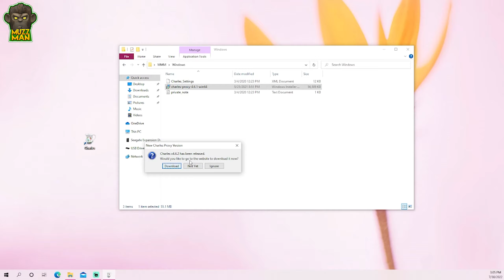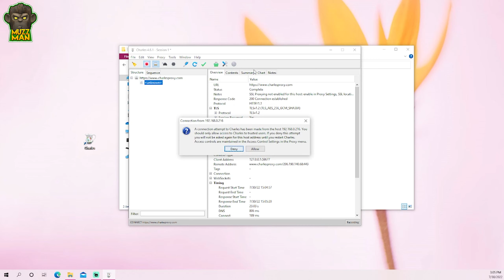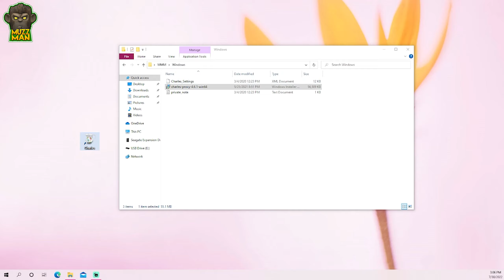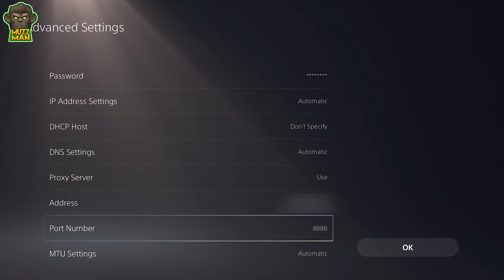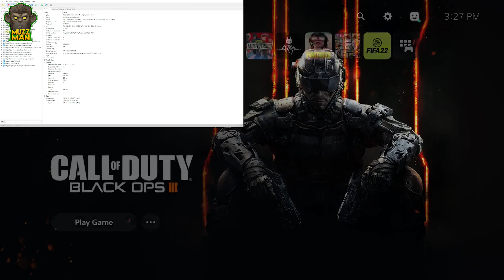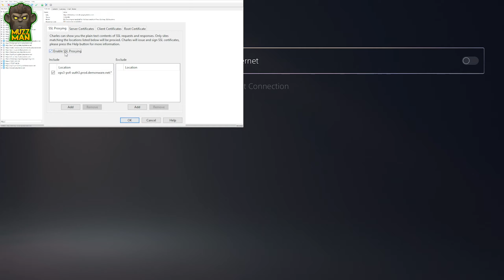BO3 ACCOUNT DUPLICATION GLITCH! ACCOUNT DUPLICATION GLITCH WORKING MARCH 2023! ANY ACCOUNT! PS5!!